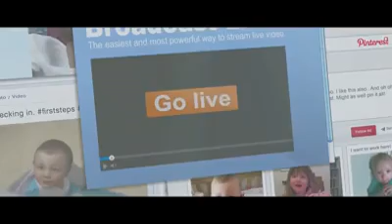bebes de hoje em dia